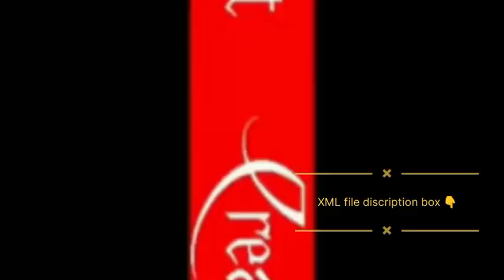new baganiya stutus alight motion editing xml file video।alightmotion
New xml alight motion editing video |💚

Debojit creation